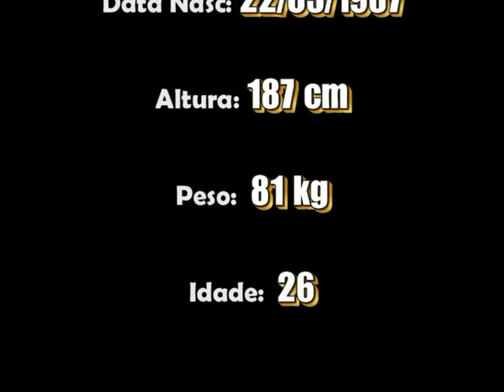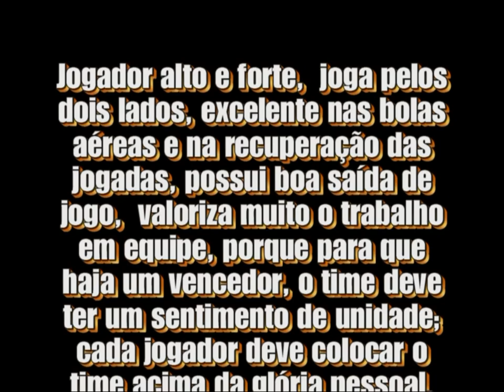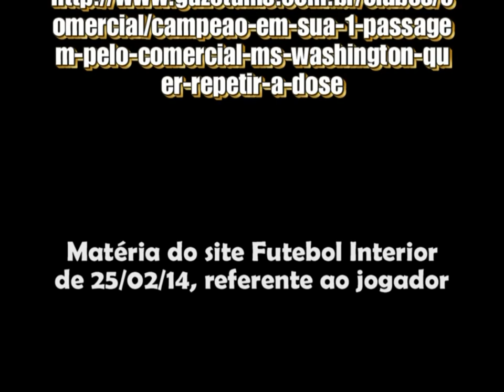Washington Oliveira - Volante / zagueiro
Vídeo feito em 07/05/2014
atleta profissional de futebol